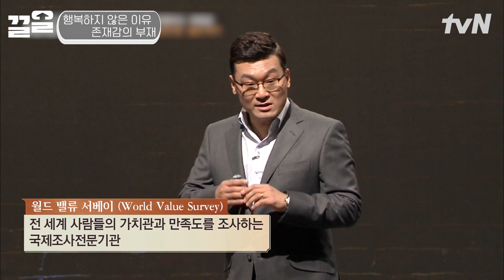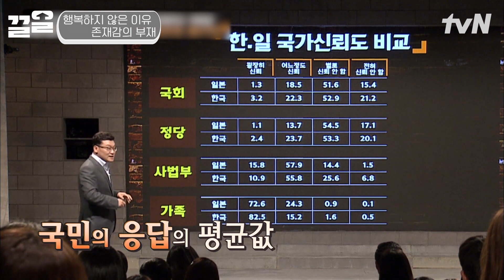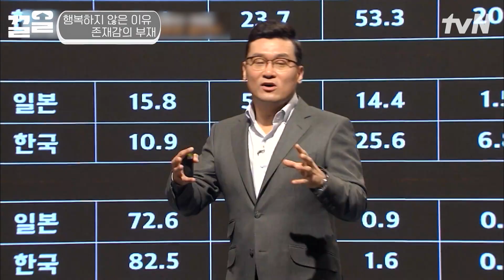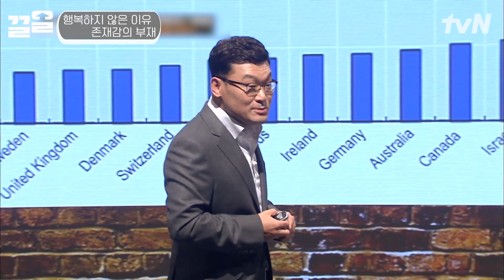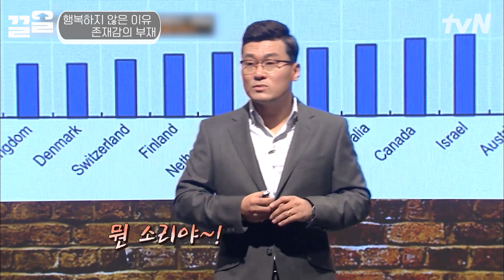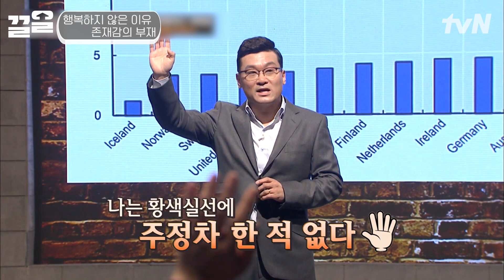“이거 이렇게 하면 될 것 같은데?” 한국인 특 🔎 잘 모르지만 할 수 있을 것 같음 | 어쩌다어른